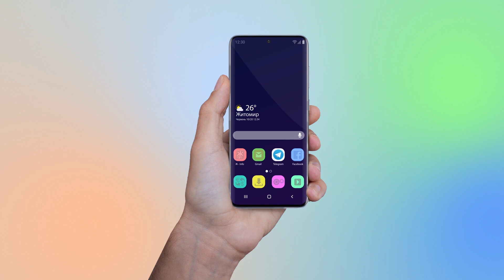Як депутати голосували за бюджет Житомирської області на 2021 рік - Житомир.info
Депутати Житомирської обласної ради майже одноголосно прийняли бюджет області на 2021 рік. Перед тим як перейти до голосування, політичні партії висловили свої думки щодо фінансового плану на наступний рік та поцікавилися, чи внесли до проєкту запропоновані поправки.